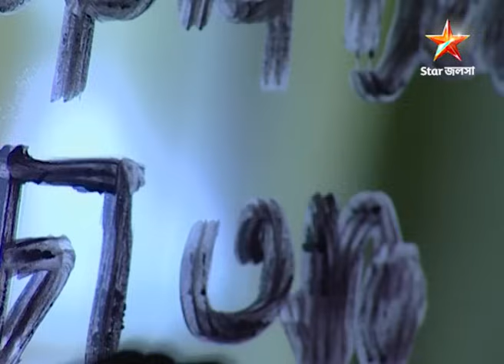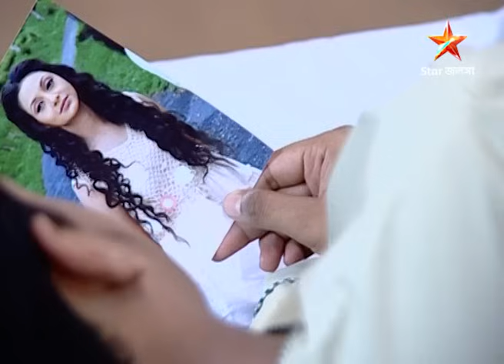Full Story | এখানে আকাশ নীল | Episode 25 | Part B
Full Story | এখানে আকাশ নীল | Episode 25 | Part B | আবার দেখুন আপনাদের প্রিয় ধারাবাহিক "এখানে আকাশ নীল ” শুধুমাত্র স্টার জলসা-র ইউটিউব চ্যানেলে!